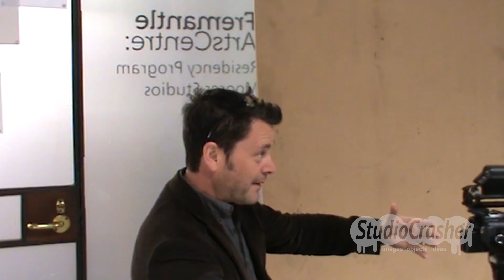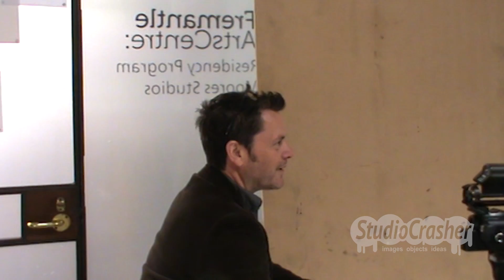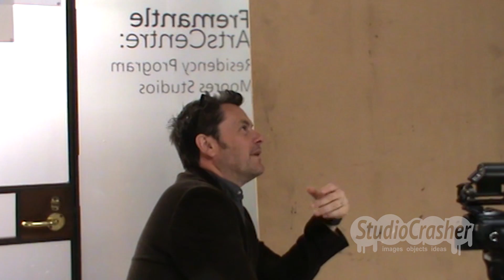Interview with Clyde McGill, artist, Fremantle, Western Australia, 25 October 2016 (Part 1)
Clyde McGill is a Perth-based artist whose works addresses the social injustices that arise when governments police borders.  Clyde is currently an artist-in-resident at Fremantle Arts Centre's Moores Studios.  I met Clyde in Fremantle to discuss his work for the upcoming SPAN exhibition at the Fremantle Arts Centre.